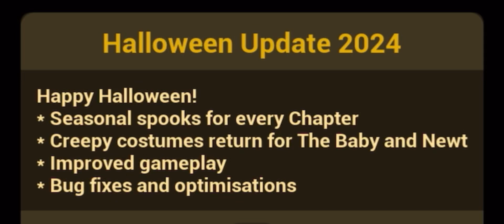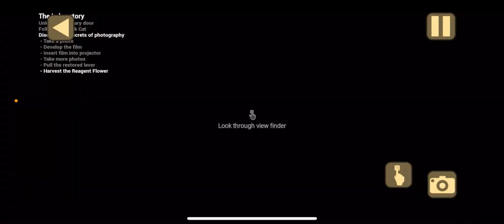The End Of The Baby In Yellow?